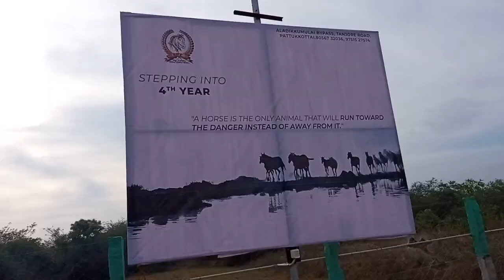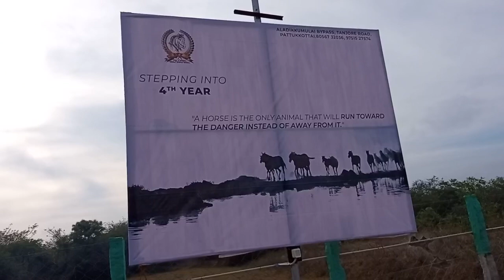பட்டுக்கோட்டையில் தொடங்கிய 2 நாள் பள்ளி மாணவர்களுக்கான இலவச குதிரை ஓட்ட பயிற்சி முகாம் ...